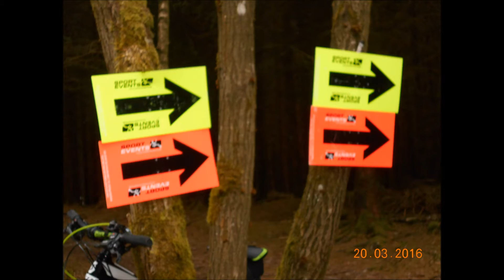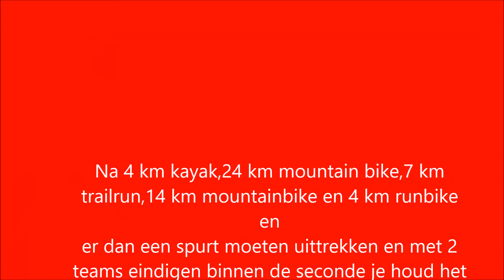Grand Raid 2016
Grand Raid 2016,na meer dan 3 uur wedstrijd toch nog moeten spurten voor de overwinning